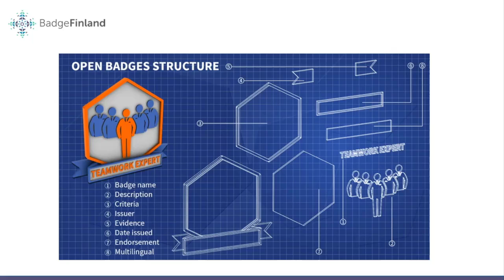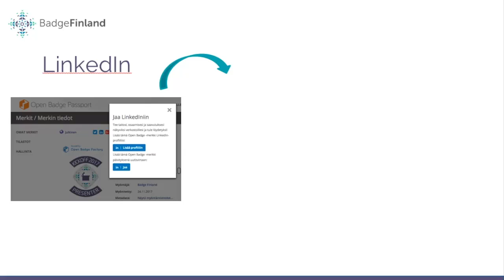Mikä on digitaalinen osaamismerkki?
Ovatko digitaaliset osaamismerkit jo tuttuja? Tutustu videon avulla osaamismerkkien käyttömahdollisuuksiin. Lisätietoja Badge Finland -verkoston sivuilta